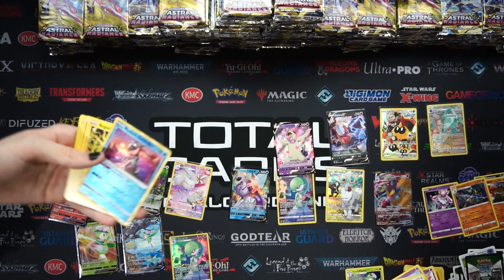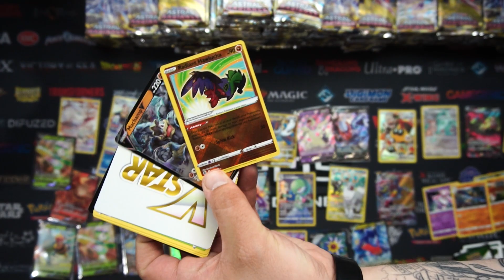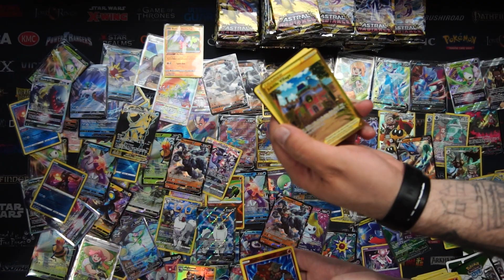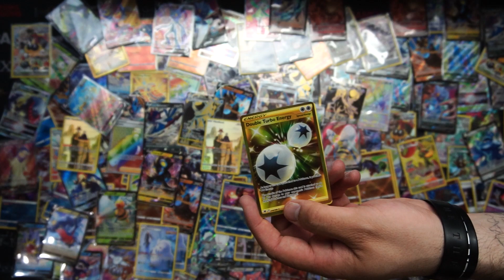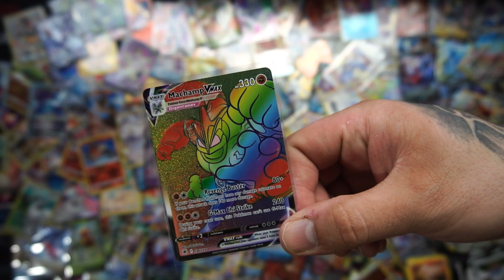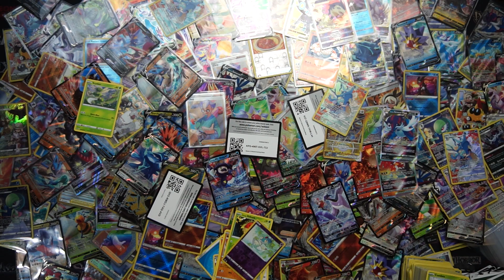We opened 1000 packs in 5 minutes...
Before anyone comments below, yes the video is more than 5 minutes long... BUT there is only 5 minutes of actual footage in the video ;)

Today we go through some of the best pulls from out 1008 pack opening of Astral Radiance, if you watched the whole 1h 30m video, we salute you! If you didn't, we aren't to judge, so here is a shortened down version just for you!

For the month of June, we are giving away an Astral Radiance Elite Trainer Box! All you have to do to enter is:
Winner will be announced at the end of June!

Watch some of our other content!

➤ Free UK Shipping Over £20 + Cheapest International Shipping
➤ Thousands of Products In-Stock
➤ Excellent Customer Reviews 5*
➤ Dedicated Customer Support
➤ Free Store Collection